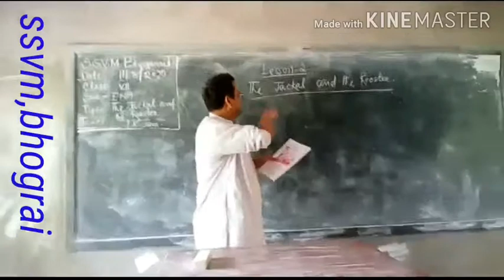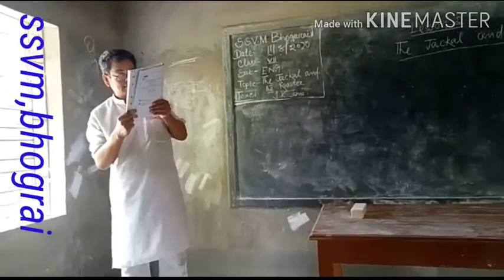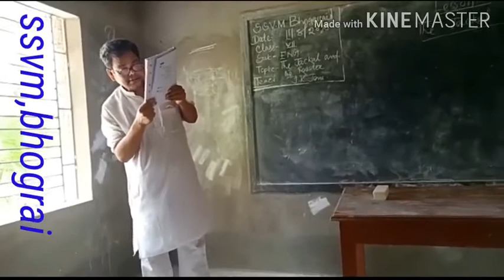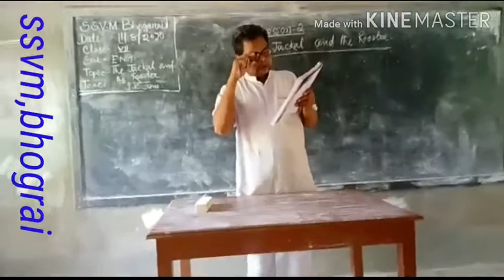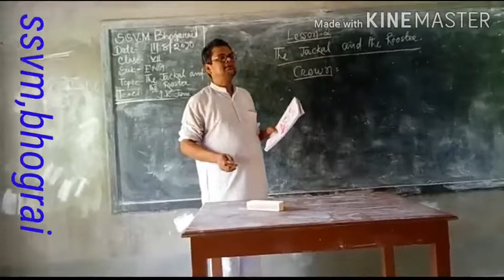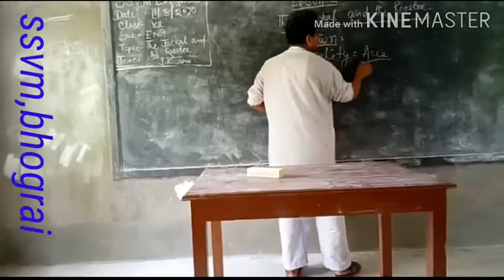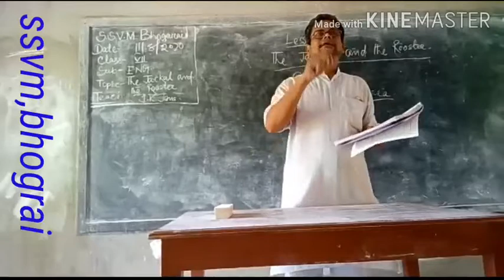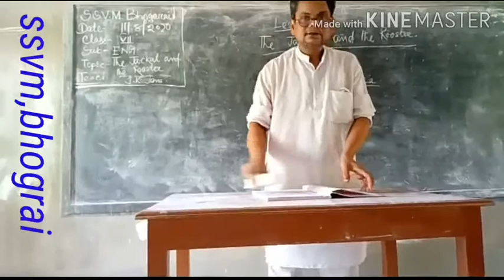Class Vii, The jackal and the rooster, English